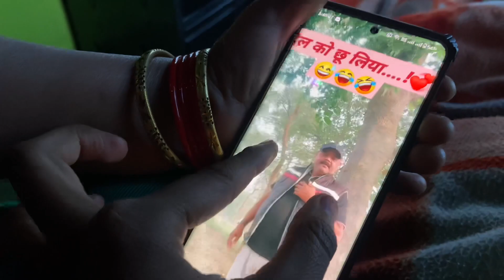Itna dur rahane ke bad bhi itna pyar 🥹 90s brother sister love 🥹🙌🏻